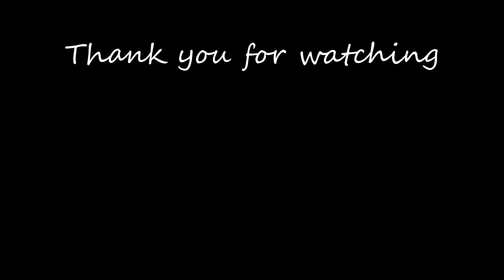Spray paint art - Colosseum - made by street artist *time lapse*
Spray art, made by Dev